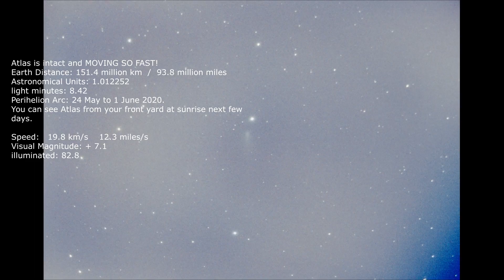C/2019 Y4 ATLAS 10th April 2020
C/2019 Y4 ATLAS is intact and MOVING SO FAST!
Earth Distance: 151.4 million km  /  93.8 million miles
Astronomical Units: 1.012252
light minutes: 8.41
Perihelion Arc: 24 May to 1 June 2020.
You can see Atlas from your front yard at sunrise next few days; east.

Speed:   19.8 km/s    12.3 miles/s
Visual Magnitude: + 7.1
illuminated: 82.8

Meteor Crater is a meteorite impact crater approximately 37 miles east of Flagstaff and 18 miles west of Winslow in the northern Arizona desert of the United States.